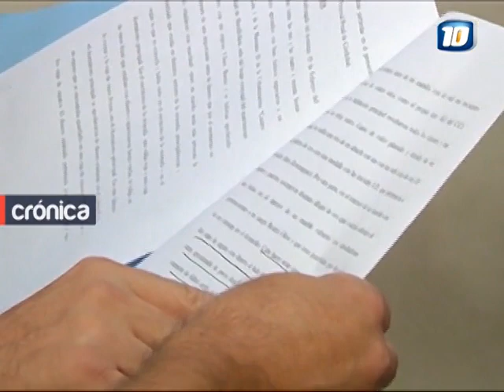Encontraron 800 mil pesos en la casa de la pareja de Ulises